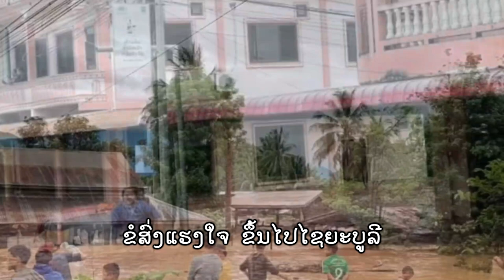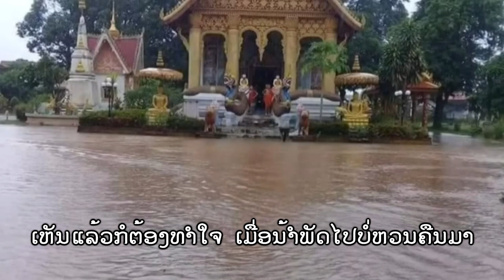ສົ່ງໃຈໄປໄຊຍະບູລີ - ແກ້ວລຳມອນ ວົງດາລາ ส่งใจไปไชยะบูลี - แก้วลำมอน วงดาลา [OFFICIAL LYRIC] ເພງລາວ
ເພງ ສົ່ງໃຈໄປໄຊຍະບູລີ
ຮ້ອງໂດຍ: ແກ້ວລຳມອນ ວົງດາລາ
ແຕ່ງໂດຍ: ແກ້ວລຳມອນ ວົງດາລາ
ດົນຕຣີໂດຍ: ຂັນທະເນດ ທຳມະວົງສາ
ອັດ / ມິກຊ໌: ແກ້ວລຳມອນ ວົງດາລາ

ໂທ / ແອັບ: 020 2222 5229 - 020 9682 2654

✅ ທຸກເພງທີ່ KTN STUDIO ສ້າງຂຶ້ນເອງແມ່ນທ່ານສາມາດນຳໄປ Cover ໄດ້ໂດຍບໍ່ຜິດ
❌ ແຕ່ຫ້າມນຳເອົາ Video ຫຼື ເພງໄປ Upload ລົງຊ່ອງຂອງທ່ານໂດຍບໍ່ໄດ້ຮັບອະນຸຍາດ

| ກົດຕິດຕາມ ແລະ ກະດິງ | ເພື່ອຮັບການແຈງເຕຶອນຜົນງານໃໝ່ໆໄດ້ກ່ອນໃຜຈາກຊ່ອງເຄືອຂ່າຍ